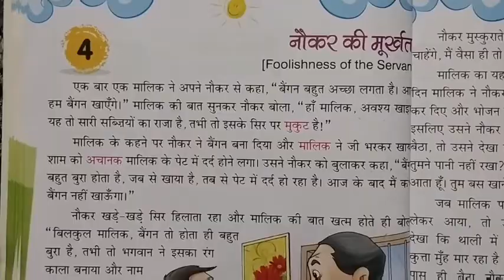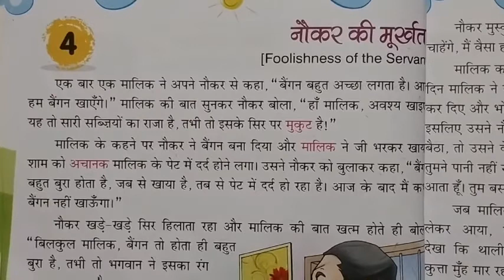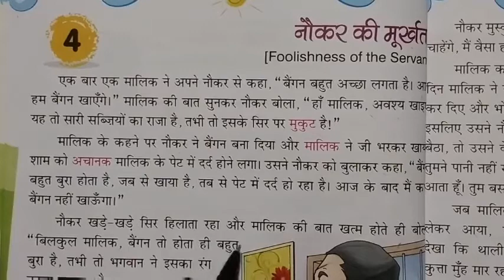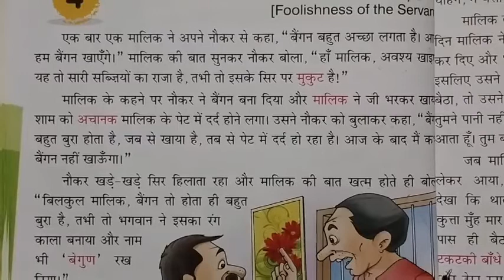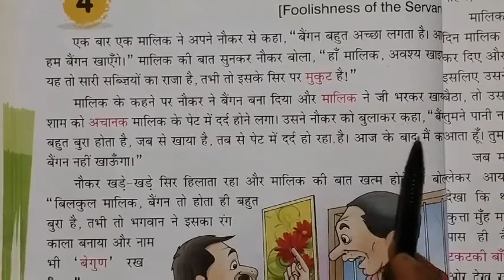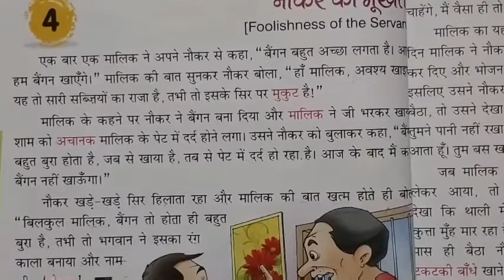Class 3rd पाठ 4 नौकर की मूर्खता पार्ट 1